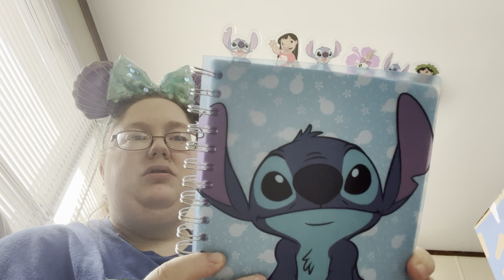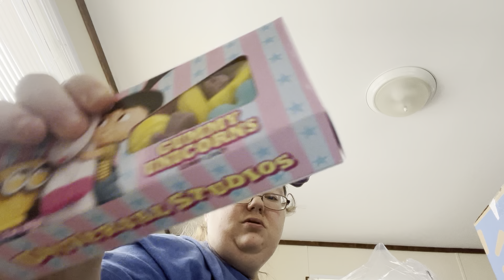Opening a giant box from disfamily adventures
Today we open up a giant box from disfamily adventures. Some pick ups and a live sale